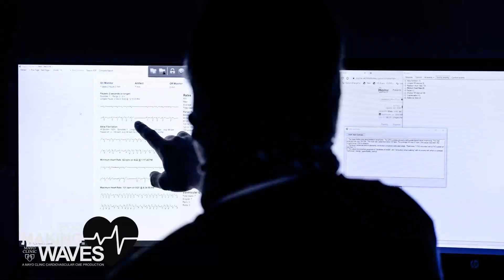Cardioneural Ablation - A Promising Treatment Strategy for Refractory Vasovagal Syncope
Guest: Guru G. Kowlgi, M.B.B.S.
Host: Anthony H. Kashou, M.D.

The learners will get an overview of how to diagnose and manage vasovagal syncope. In addition, they will gain an understanding of cardioneural ablation, which is a promising new catheter ablation treatment option for these patients.

Topics Discussed
• What is vasovagal syncope (VVS)?
• How do we diagnose vasovagal syncope?
• What are some treatment strategies for VVS (including a discussion on cardioneural ablation and the use of pacemakers)?

Connect with Mayo Clinic's Cardiovascular Continuing Medical Education or on Twitter @MayoClinicCV and @MayoCVservices.
LinkedIn: Mayo Clinic Cardiovascular Services